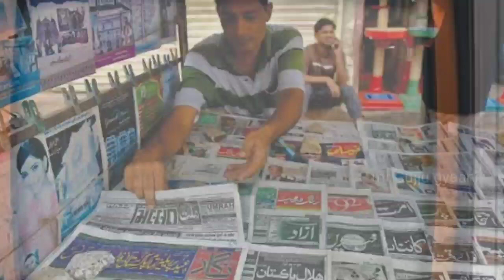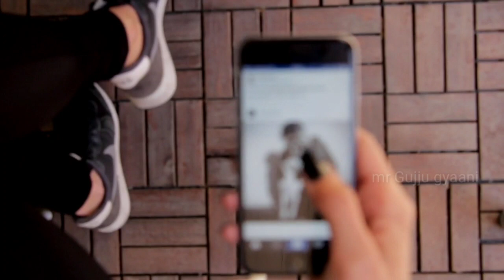આ જેલમાં બંધ છે એક કેદી | Daman and Diu jail video | Daman and Diu Jail photo and video | mr Gujju